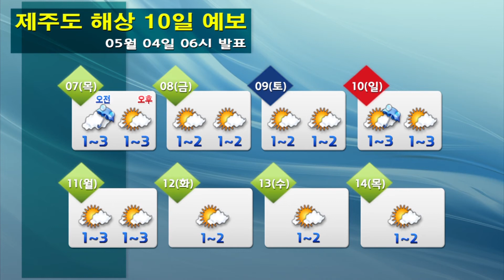해상날씨 05월 04일 06시 발표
o 오늘(월)
- 바다의 물결 : 서해남부먼바다 1.5~3.0m, 그밖의해상 0.5~2.5m